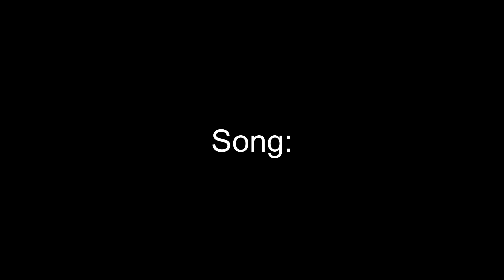Red Dead Redemption Out on A Limb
I love this song. Been wanting to make a video for it for a loooong time. Had fun making the clips for it too and coming up with the story.